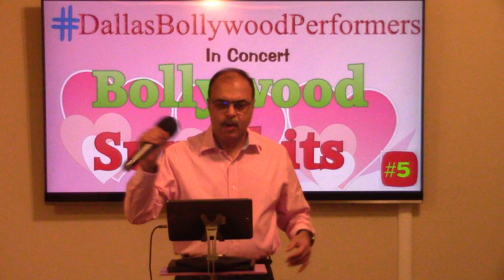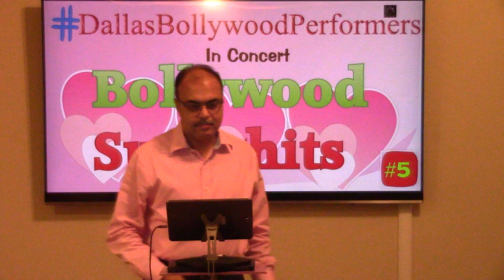Suku Suku by Nishikant